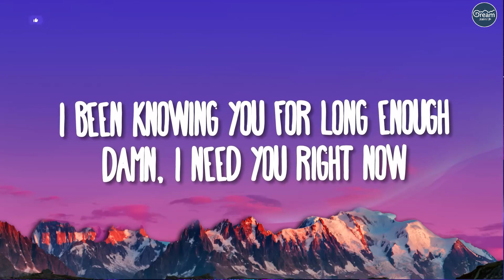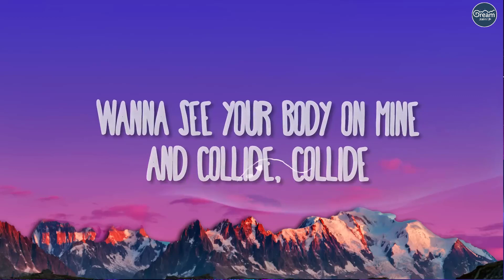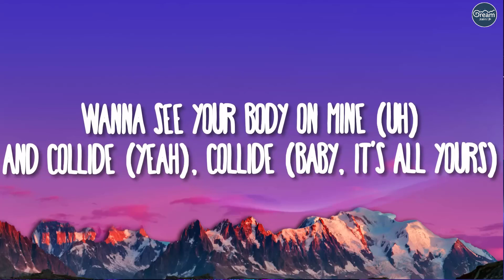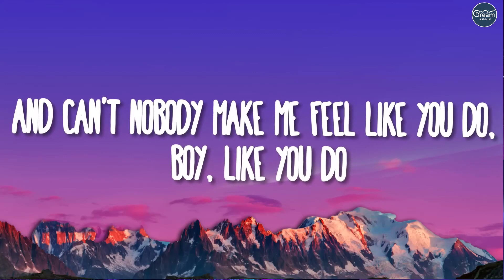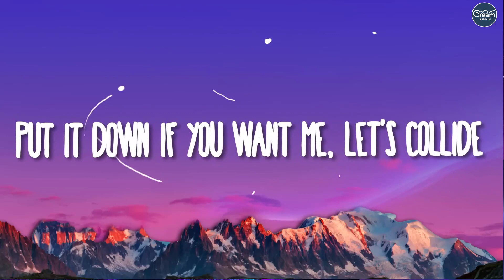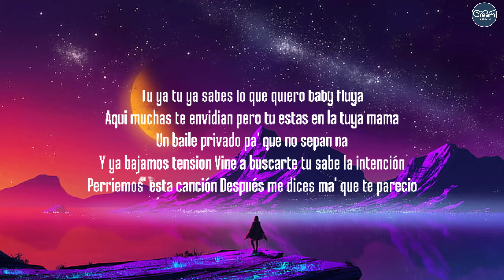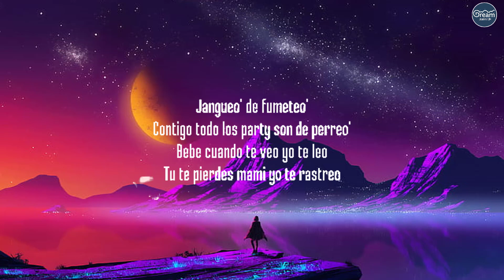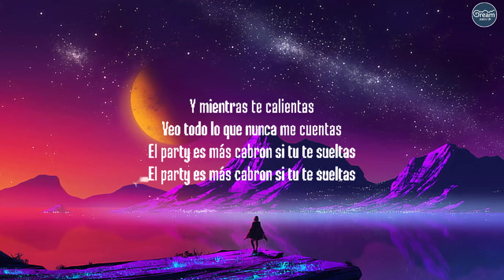Justine Skye - Collide ft. Tyga (Lyric) | The Weeknd,Taylor Swift,Drake,Halsey,Top 40 Popular Songs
When you put your body on mine and collide collide